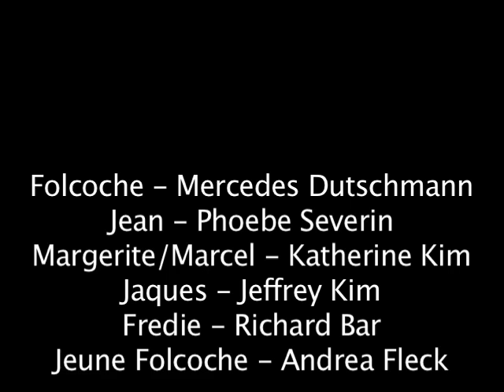Vipere Au Poing Bonde D'anonce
French Project. This was fun